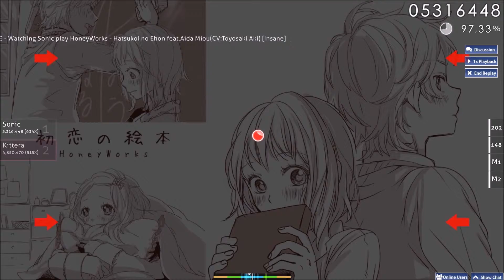HoneyWorks Hatsukoi no Ehon feat Aida MiouCVToyosaki Aki Insane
100+ retries...
80pp